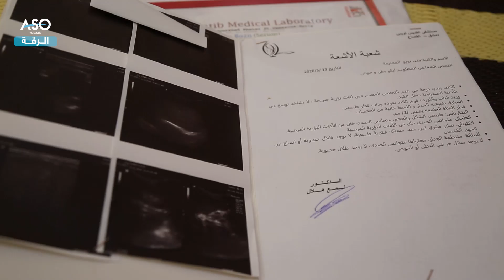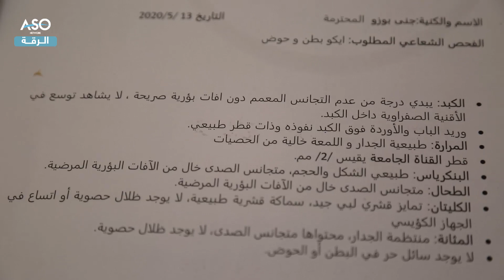جنى: طفلة نازحة مريضة كبد وعلاجها يفوق طاقة ذويها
مونتاج: رائد الوراق
الطفلة "جنى" تبلغ من العمر 7 شهور نزحت من مدينة كري سبي / تل أبيض وحاليا تقيم عائلتها في مدينة الرقة، تعاني من مرض مزمن في الكبد علاجه يفوق طاقة ذويها، وتحتاج لعملية في الكبد...